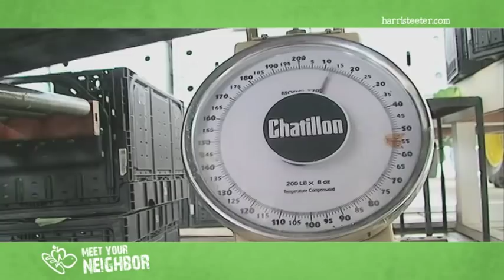Meet Your Neighbor...Critcher Brothers Cabbage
For more than forty years, Critcher Brothers has been providing Harris Teeter with quality cabbage grown year-round, by farms located in Deep Gap, North Carolina, Elizabeth City, North Carolina, and Claudville, Virginia.